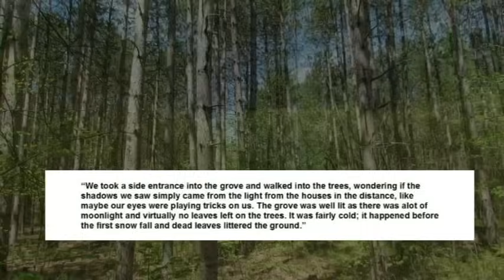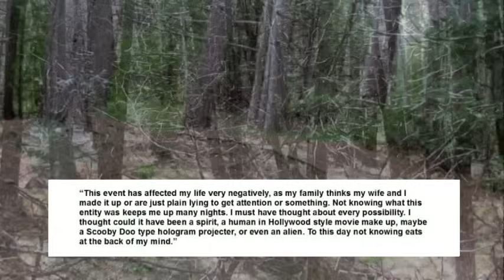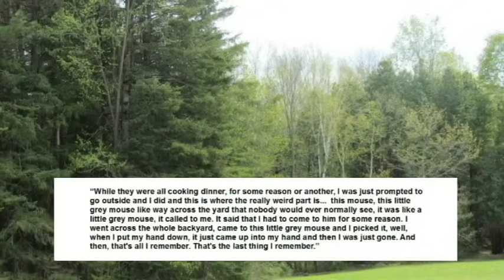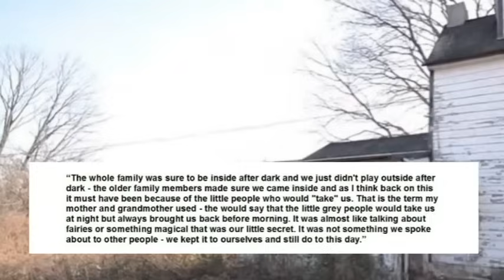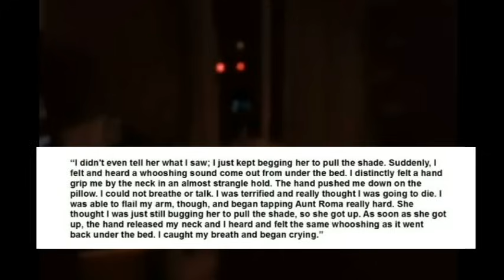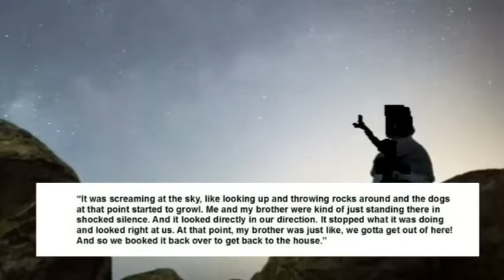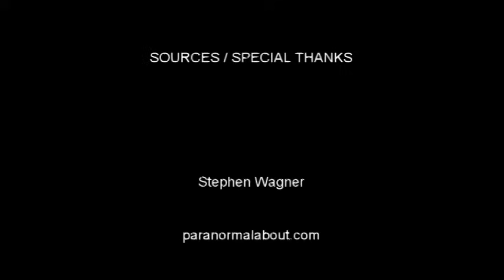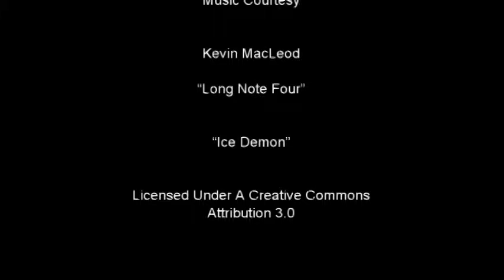'Unknown Entities' | Paranormal Stories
In this video, I discuss cases involving unknown entities from New Jersey, Nebraska, Arizona, Ohio, and Missouri.

Author: Beyond Creepy
Source: nuforc.org, Phantoms and Monsters Blog